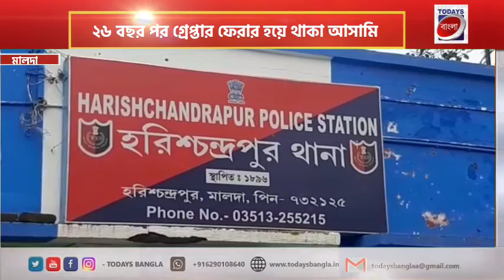২৬বছর পর গ্রেপ্তার ফেরার হয়ে থাকা আসামি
২৬বছর পর গ্রেপ্তার ফেরার হয়ে থাকা আসামি

todays bangla
todays বাংলা

নুর আইন,মালদা;২৪মার্চ: ১৯৯৬ সালে জমি সংক্রান্ত বিবাদে মালদহের হরিশ্চন্দ্রপুর থানা এলাকার তুলসিহাটা গ্রাম পঞ্চায়েতের কুস্তুরীয়া অঞ্চলে শচীন পোদ্দার (৫২) নামে এক ব্যক্তির নামে কোর্টের নির্দেশে গ্রেপ্তারি পরোয়ানা জারি হয়েছিল। কিন্তু দীর্ঘদিন ধরেই পুলিশের চোখকে ফাঁকি দিয়ে তিনি পালিয়ে বেড়াচ্ছিলেন। কোর্ট থেকে আবার তার নামে গ্রেফতারি পরোয়ানা জারি হয় সম্প্রতি। গ্রেপ্তারি পরোয়ানা দেখেই সক্রিয় হয় হরিশ্চন্দ্রপুর থানা পুলিশ। ২৬ বছর পুরনো মামলার ফেরার হয়ে থাকা আসামি শচীন পোদ্দারকে তুলসিহাটা থেকে গ্রেপ্তার করে হরিশ্চন্দ্রপুর পুলিশ। তাকে চাঁচল মহকুমা আদালতে তোলা হয়েছে। বিচারক ১৪ দিনের জেল হেফাজত প্রদান করেছেন ওই ব্যক্তিকে।২৬ বছর পর এই মামলায় ফেরার হয়ে থাকা আসামি গ্রেপ্তার হওয়াতে চাঞ্চল্য ছড়িয়েছে হরিশ্চন্দ্রপুর থানা এলাকা জুড়ে।

এ প্রসঙ্গে হরিশ্চন্দ্রপুর থানা আইসি সঞ্জয় কুমার দাস বলেন মামলাটি ২৬ বছরের পুরনো। ওই ব্যক্তির নামে এর আগেও গ্রেপ্তারি পরোয়ানা জারি হয়েছিল উনি ফেরার ছিলেন। কিছুদিন আগে পুনরায় আবার কোর্টের নির্দেশে তার নামে গ্রেফতারি পরোয়ানা জারি হয়। আমাদের পুলিশ আধিকারিকরা এলাকায় চিরুনি তল্লাশি শুরু করে। অবশেষে ওই ব্যক্তিকে গ্রেপ্তার করা হয়েছে ২৬ বছর পরে। আমরা ঐ ব্যক্তিকে আজ কোর্টের তুলেছি। বিচারকের নির্দেশে অভিব্যক্তির ১৪ দিনের জেল হেফাজত হয়েছে।